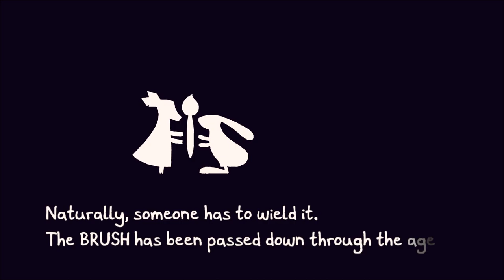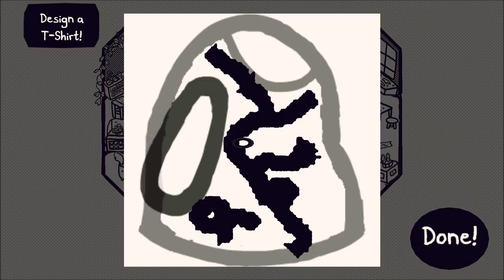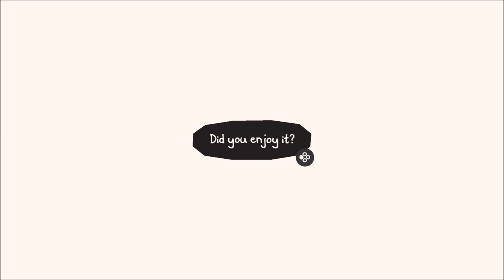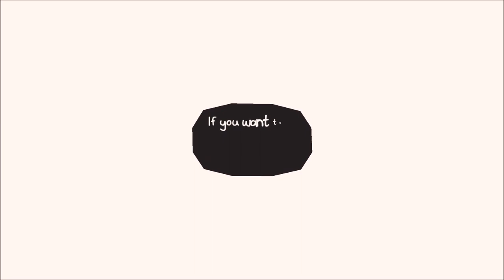Chicory: A Colorful Tale: Full Demo | No Commentary (Drawdog)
Chicory: A Colorful Tale is an adventure game about a dog wielding a magic paintbrush! Use the power of art to explore, solve puzzles, help your animal friends and restore color to the world.

The Brush is a one-of-a-kind artifact that can color the world. Naturally, it needs a wielder, a master artist responsible for all colors and for passing the brush down. The current wielder, Chicory, is immensely talented and beloved by all... until all the color in the land vanishes, and her with it! I guess that leaves it up to you, her number one fan, to take up the brush and fill in for her. Hmm... good luck!

Explore the Picnic Province, and draw on anything!
Manipulate the environment with your paint and solve puzzles!
Unlock new paint abilities and use them to reach new places!
Collectible clothes, plants and furniture to dress your character and the world how you want!

In the game you explore freely from screen to screen and use your magic brush to draw on anything and color the world as you see fit!

But it's not all fun and games. A dark forest is growing at the edges of the realm, sapping color from the land and causing all kinds of problems for the populace of the Picnic Province. As the new wielder, you're unfortunately responsible to handle that too. You'll have to venture into dark places, and confront what lies within...